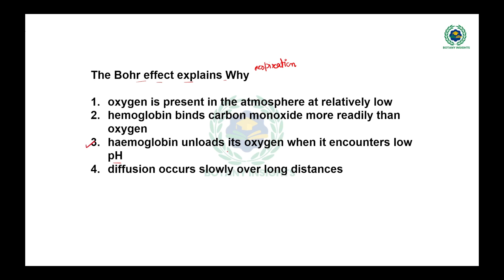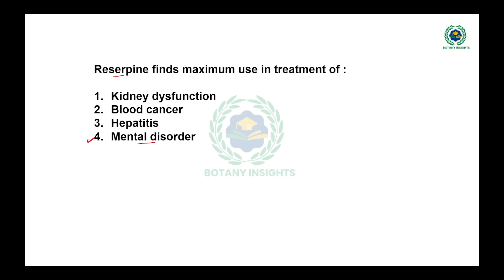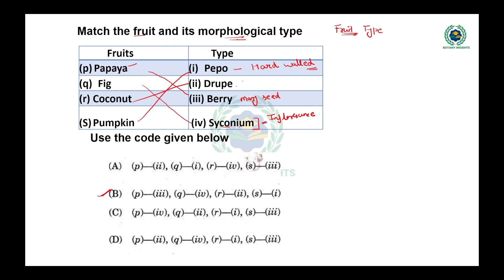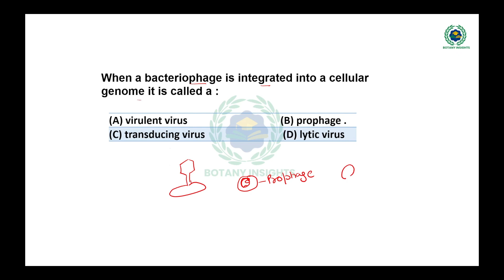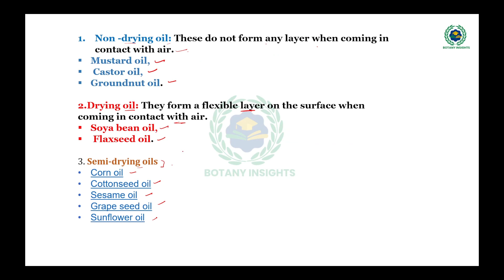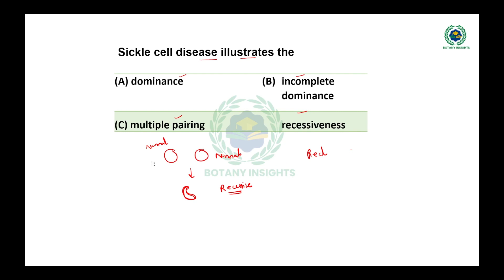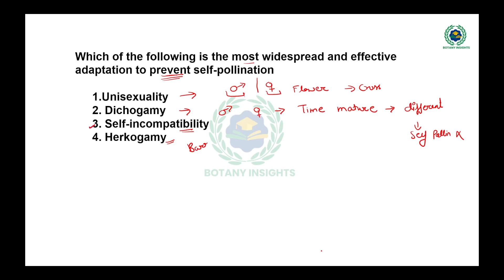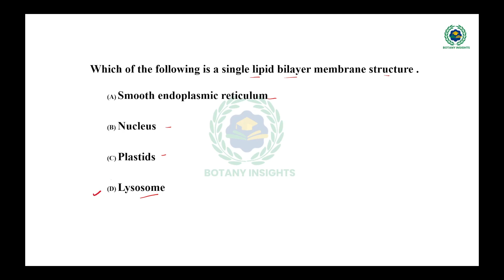HPPSC PGT BIOLOGY | QUESTIONS SERIES | PREPARE WITH PRACTICE| PART 3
About Channel:
Botany Insights is dedicated to assisting students in preparing for competitive exams, including CSIR-NET, JRF, GATE, HPSET, MSc Botany entrance exams, and biology exams in different fields.
What We Offer:
In-depth analysis of question papers from various competitive exams.
Comprehensive coverage of topics crucial for CSIR-NET, JRF, GATE, HPSET,  MSc Botany entrance exams, and biology exams.
Tips, tricks, and strategies to help you navigate and succeed in your exams.

MSC BOTANY ENTRANCE
PREVIOUS YEAR QUESTION PAPER
HPPSC SET
HPSET LIFE SCIENCE
ANSWER KEY
QUESTION PAPER ANALYSIS
COMPETITIVE EXAMS
BIOLOGY EXAMS
BIOLOGY
NEET
PGT BIOLOGY